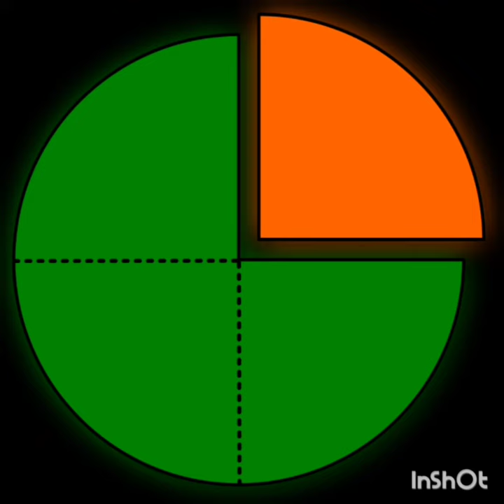video meant for letter " Qq"